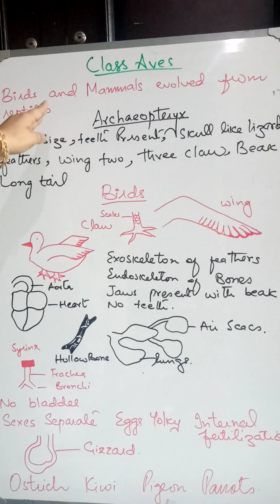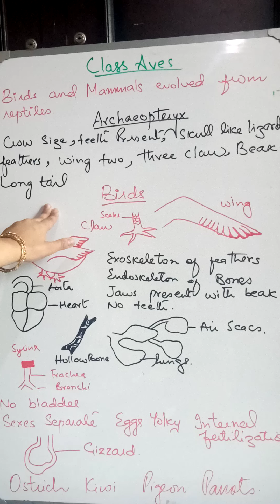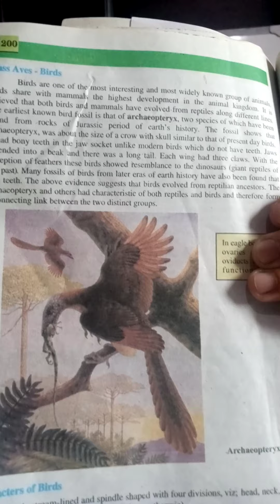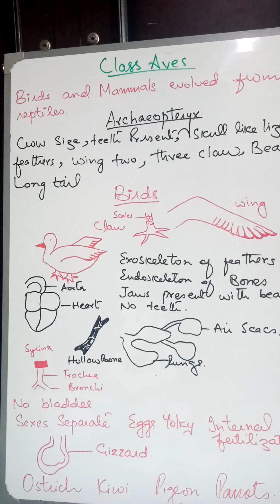class aves chapter kingdom animalia first yeaa biology by sara hayee